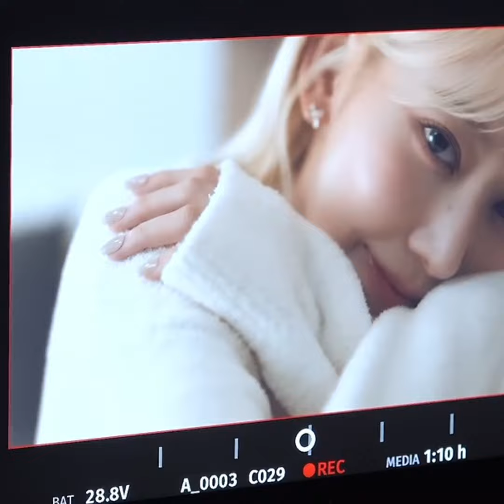LESSERAFIM Sakura cute clips